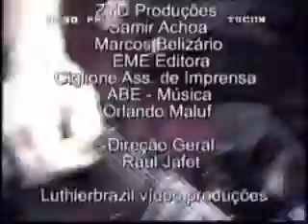Norba Zamboni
Entrevita na expo music